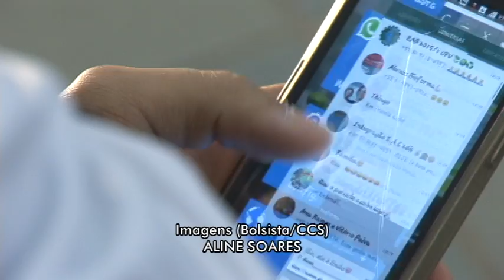Viçosa Notícia - Uso excessivo de celular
O uso excessivo de celular pode ser prejudicial à saúde. Além de trazer problemas para os tendões das mãos, o aparelho pode ser nocivo à vista. Saiba mais na reportagem de Ricardo Almeida. Imagens TV Viçosa.